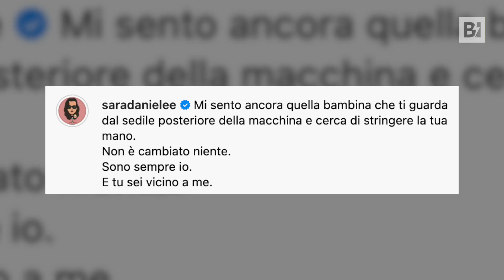La figlia di Pino Daniele ricorda il papà a 9 anni dalla scomparsa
La dolce dedica di Sara nel giorno dell'anniversario: "Sei vicino a me, non è cambiato niente"